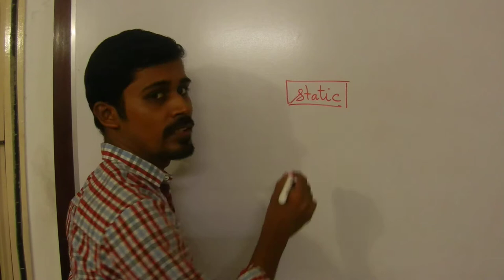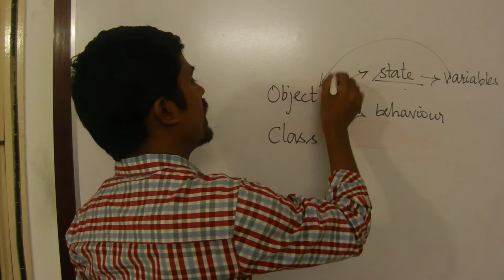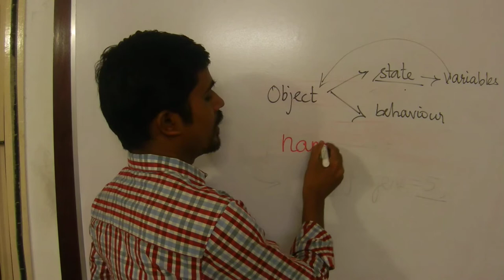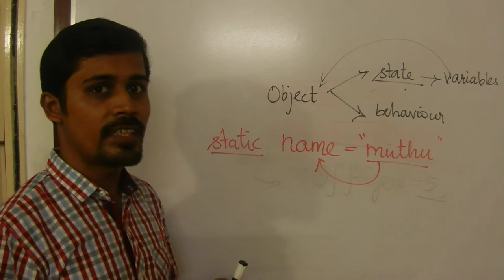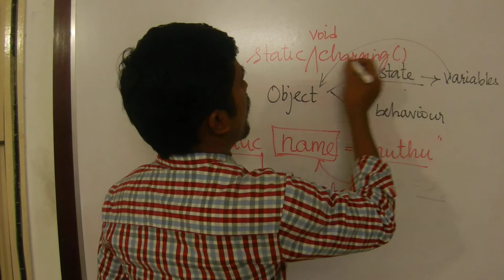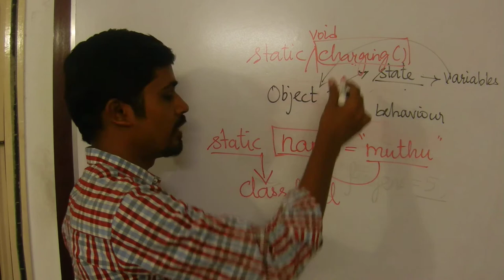Java in Tamil - 'static' keyword - Payilagam - Java Training in Chennai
Watch - Why do we need 'static' in Java through our Tamil video tutorials.